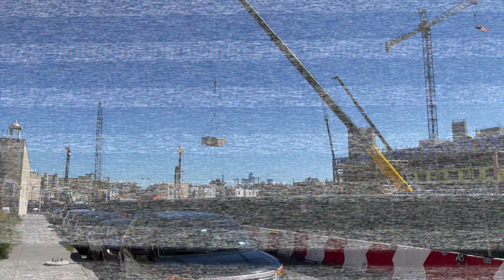I SURPRISE My Husband! | Hunter and Matthew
Hey, everyone!

We're trying out a vlog style video today where we take you along the turn of events that happened to us yesterday. I (Hunter) decided to surprise Matthew with a haircut that I just got to see if he would notice when he got home from work! However, things didn't go as planned so some last second improvisation had to happen.

Let us know down below in the comments section if you like content like this and want more! Honestly, we're just having fun making these videos and want to see what you all enjoy the most.

Always remember to BACK UP YOUR PHONES!

--Hunter and Matthew

Follow Hunter!

Follow Matthew!